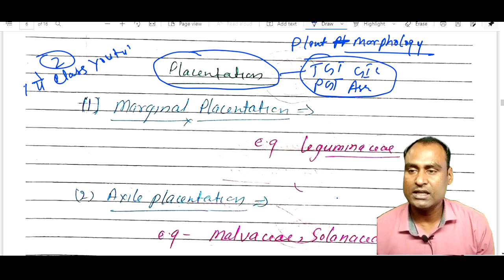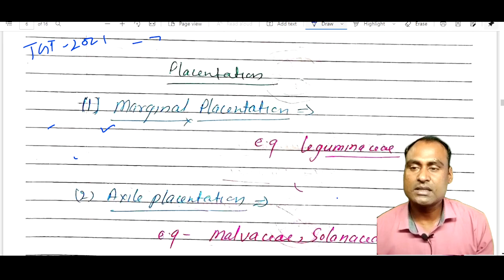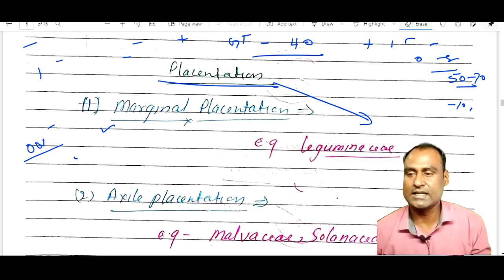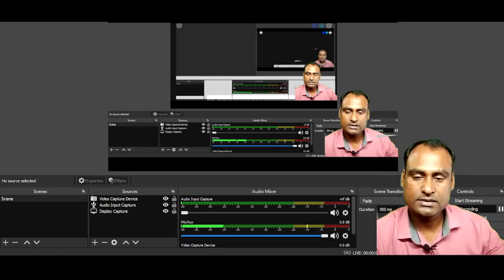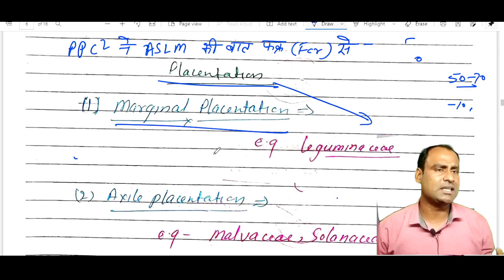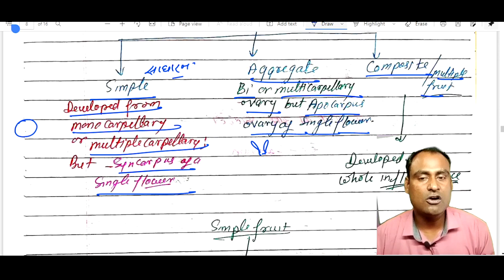PLACENTATION AND FRUIT /LT, TGT, PGT, GIC, KVS, NVS, DSSSB, RPSC, ASSISTANT PROFESSOR BOTANY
सबसे ज्यादा प्रश्न पूछे जाते हैं एवं समझ में ही नहीं आता आंसर क्या करें जुड़े हमारे साथ और इस समस्या का सदा सदा के लिए अंत होगा